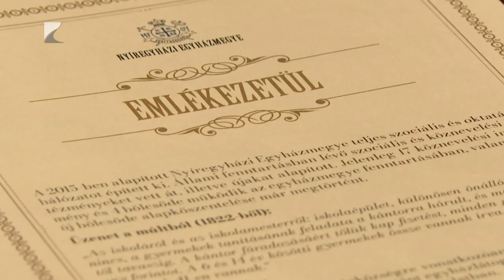Már épül a görögkatolikus bölcsőde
Hétfőn tették le Nyíregyháza új görögkatolikus bölcsődéjének alapkövét, az építkezés pedig a tervek szerint 2024. végére befejeződik. Ez lesz a vármegyeszékhely első olyan bölcsődéje, amelynek a Nyíregyházi Egyházmegye a fenntartója. Az intézmény ráadásul az egyik dinamikusan fejlődő városrészen, Oroson kap helyet, ahol eddig nem volt ilyen szolgáltatás. A 48 férőhelyes bölcsődét közvetlenül a görögkatolikus templom mellé építik, és egy belső udvart is kialakítanak benne.